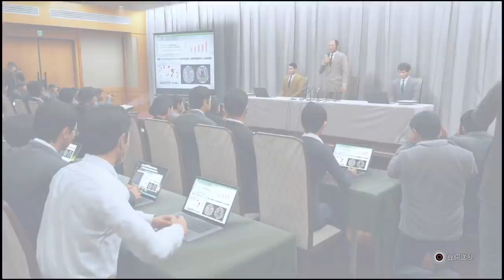【実況】ちょっと待たないJUDGE EYES【#34】